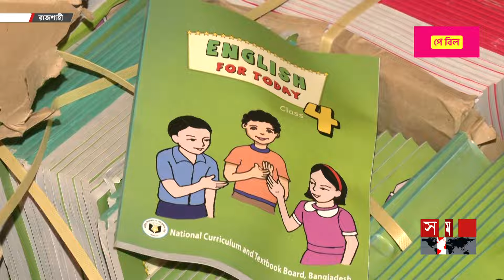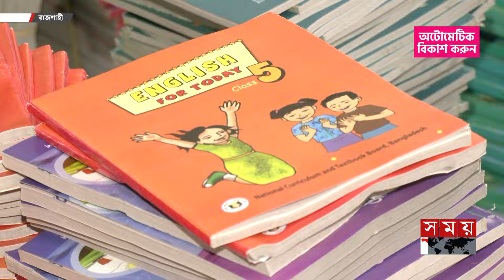হরতাল-অবরোধের মধ্যেও নতুন বছরের প্রথম দিন বই উৎসব | Book Festival | First Day Of The New Year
হরতাল-অবরোধের মধ্যেও নতুন বছরের প্রথম দিন বই উৎসব | Book Festival | First Day Of The New Year | Somoy TV

Somoy TV: t.ly/Se1z
Somoy TV Bulletin: t.ly/iqIq
Somoy Entertainment: t.ly/3dWC
Somoy Sports: t.ly/iASp
SOMOY TV ISLAMIC: t.ly/zU6a

Somoynews.tv: t.ly/Y7ab
খেলার সময়: t.ly/xJ5H
সময়ের গল্প: t.ly/EW3M
এ সময়ের বাণিজ্য : t.ly/m3ir

Groups:
Somoy TV (Official)✅: t.ly/ajiO
Somoy Entertainment✅: t.ly/8CLh
Somoy Business✅: t.ly/4xaJ